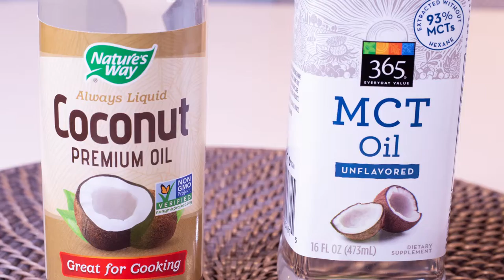The Miracles Of MCT Oil // Karina Heinrich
// About //